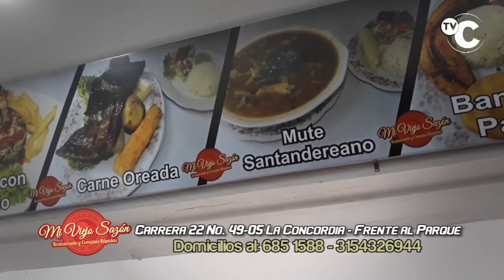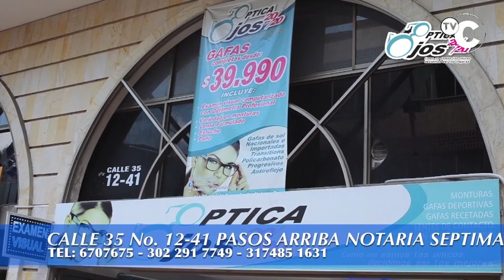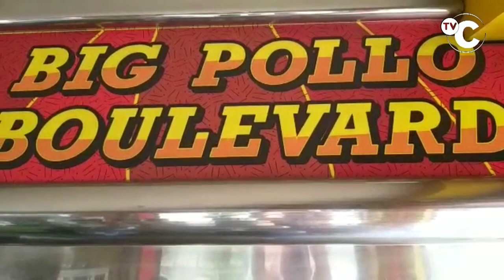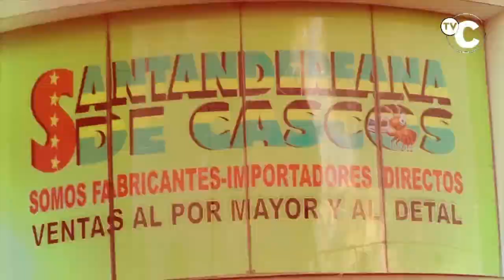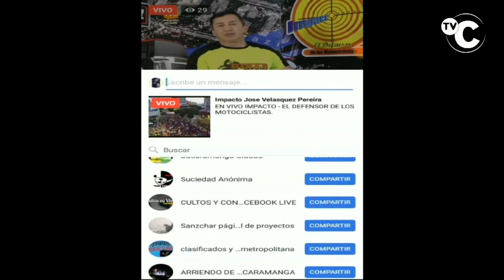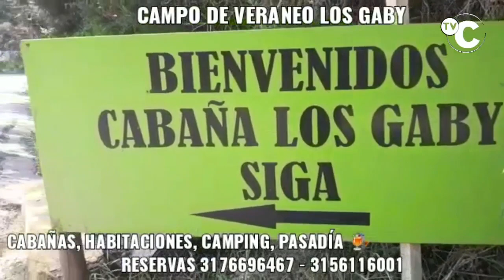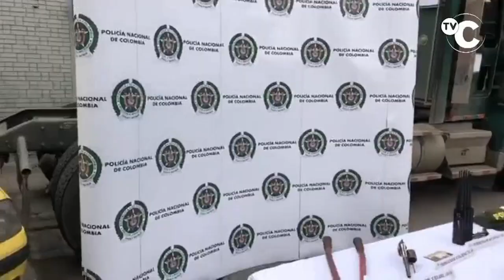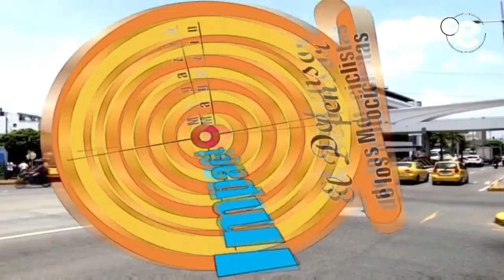IMPACTO Miércoles 25 de Septiembre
"01- TUMACO- SAMANIEGO- Nariño- 206 DELINCUENTES capturados en 113 operaciones y 126 allanamientos

"02- FLORIDABLANCA- Este RATA abrió reja, salió y como no vio reacción regresó a Robarse la Moto, en una casa donde funciona una fábrica de calzado del  Barrio Villabel-

03- TUNJA- 10 años después de que le ROBARON su carro, este fue recuperado en el barrio Maldonado

04- FLORIDABLANCA- Capturados 5 DELINCUENTES comprometidos en 3 ASESINATOS, uno de ellos en grado de tentativa, ocurridos en los barrios Santa Ana, Ruitoque Bajo y en la Invasión El Páramo.

05-COLOMBIA-  Antes de comprar robado piénselo dos veces. Podría ir a prisión. Campaña de la fiscalía para Combatir el ROBO DE CARROS y de MOTOS

06- CARTAGENA- policía e INFANTERIA DE MARINA- desplegaron operativo y capturaron 3 Delincuentes  y 5 notificaciones en cárceles a delincuentes que Pagan penas por ATRACADORES Y JIBAROS

"07- CUCUTA- Extinción del Derecho de Dominio de 11 viviendas, las cuales fueron adquiridas por la organización criminal “los Kanelones”. en el municipio de Villa del Rosario y el corregimiento la Parada

"08- vía SAN ALBERTO A LA COSTA- Cerrada por varias Horas estuvo la vía, por Tronco que cayó sobre Tractomula
El Conductor quedó atrapado en la Cabina por varias horas, hasta que llegaron los Bomberos y el equipo de Emergencias de la Concesión vial, para rescatarlo"

"09- MEDELLIN- Antioquia Central Park, será la pista más grande de Suramérica, El Parque de Deportes a Motor tiene 1 millón de metros cuadrados de espacio público, para la recreación, deporte, protección del medio ambiente y la organización de grandes eventos.

"10- BOGOTA- POLICIA CAPTURÓ 10 RATAS en flagrancia en La Localidad de Kennedy, dedicadas al hurto en la modalidad de piratería.
👉Recuperación de un cabezote de tracto camión y una camioneta.
👉Incautación de un vehículo tipo taxi, un revolver y un inhibidor de señal. "

11- VILLA MARIA -CALDAS- Policia capturó ladrones y recuperó lo que se habían robado

12- BUCARAMANGA- A ÑEROS colgados de Volquetas no se les da nada que ayer otro Ñerito Murió Practicando lo que ellos llaman GRAVITY y que se cuelgan de los carros subiendo,  para después  descolgarse bajando sin medir consecuencias

"13- CALI- policía Infiltró Banda de RATAS LOS MELOS- red criminal al servicio del narcotráfico que expendía VICIO en entornos escolares. Policías encubiertos de la SIJIN
y DIJIN los grabaron, reunieron pruebas y los Presentó ante Juez que los mandó a la Cárcel
 infiltraron la organización delincuencial y capturaron 12 personas"

14- BARRANCABERMEJA-vía a BUCARAMANGA- policía de Transito invitó a Conductores a tomarse una copa y luego los puso Mirar como se veían bebiendo en el BAR, pero no el del Futbol

15- BOGOTÁ- policía capturo este par de RATAS, en Bosa sector Laureles, en un registro minucioso a personas se logró encontrar 2.000 gramos de marihuana.

16- BUCARAMANGA- Alcaldía descuidó totalmente el parque Carlos Virviescas, ubicado en la calle 40 de Cabecera. Los habitantes manifiestan que el lugar está en descuido y necesita un mantenimiento para mejorar los espacios en los que se recrean niños y mascotas.

17- VALLEDUPAR- Policia presenta contundentes Resultados operativos durante la Ultima semana en el Dpto. del Cesar

18- CALI- Capturado el ASESINO de la personera de Samaniego, Nariño- Paula Andrea Rosero.

19- NEIVA- Agencia de Seguridad Vial desarrolló Campaña con las autoridades locales, para beneficiar a todos los actores viales de la ciudad

20- CALI- Capturado el SICARIO  que mató a la Presidente de la JAC del Corregimiento de Taminango- NARIÑO. Ocurrido el pasado 22 abril contra la líder comunal - ya había sido condenado por tentativa de homicidio. Fue capturado y judicializado

OPTICA OJOS 20/20- don Arnulfo